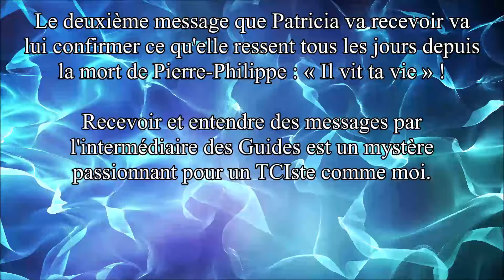Elle prie + Il vit ta vie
Patricia nous contacte pour avoir des nouvelles de son défunt mari.

Les Guides vont être généreux.
A la première question, une Guide va prononcer clairement les mots :
« Elle prie »  Patricia me confirme qu'elle prie tous les jours !

Le deuxième message que Patricia va recevoir va lui confirmer ce qu'elle ressent tous les jours depuis la mort de Pierre-Philippe « Il vit ta vie » !

Recevoir et entendre des messages par l'intermédiaire des Guides est un mystère passionnant pour un TCIste comme moi.